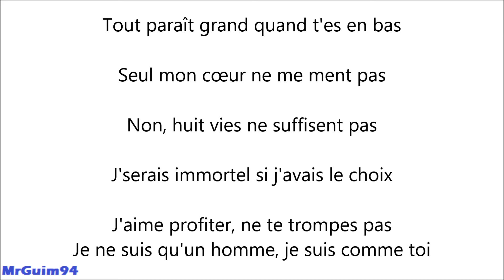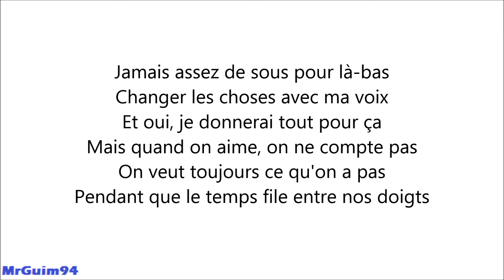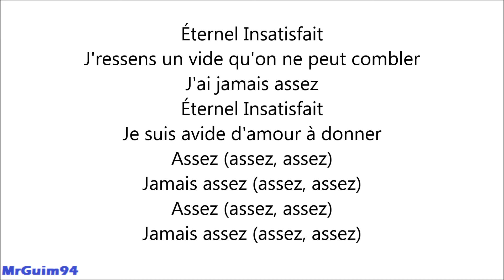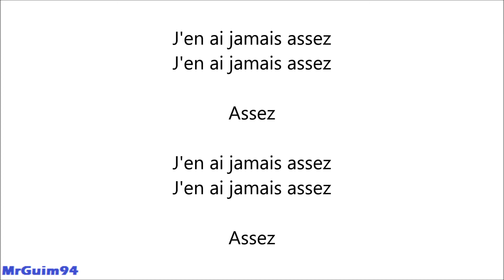Black M - Éternel insatisfait [ Paroles/Lyrics Only]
Les paroles sont synchronisées avec le clip officiel